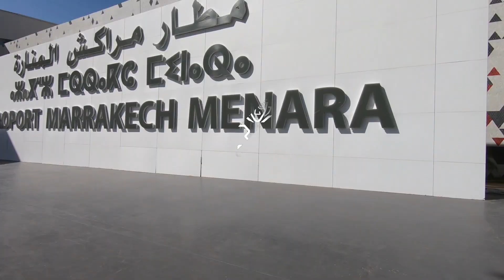MOROCCO 2018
Its not easy to describe what we have experienced last week here in Morocco. Here is a little teaser!!